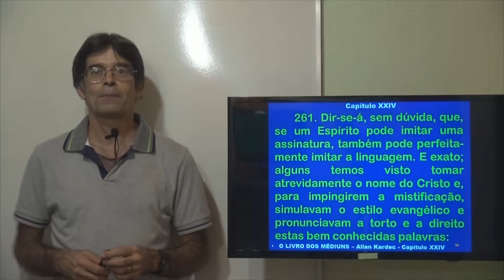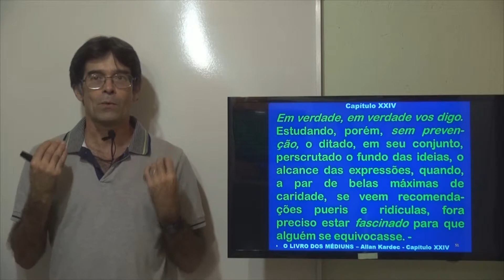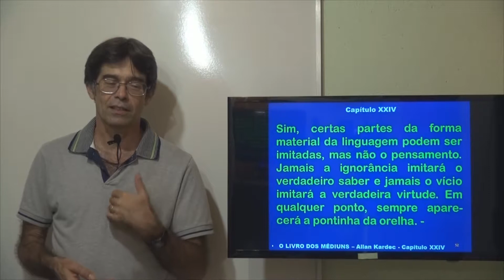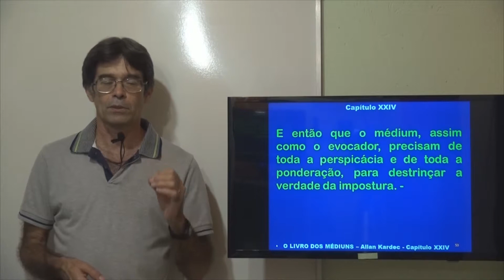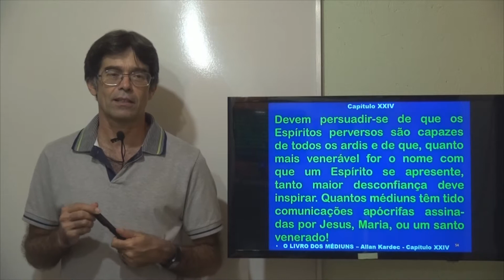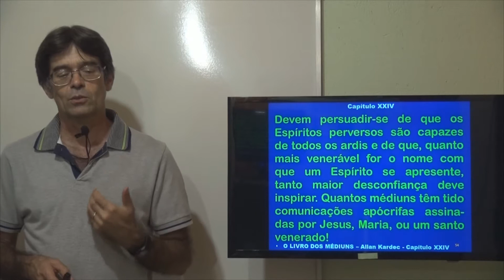Provas possíveis de identidade. (261). Da identidade... Cap 24. 2P. O Livro dos Médiuns - Gelson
Capítulo 24. Da identidade dos Espíritos. (261). Provas possíveis de identidade. Segunda Parte. Das manifestações espíritas. O Livro dos Médiuns. Allan Kardec.
Provas possíveis de identidade. (261). Da identidade dos Espíritos. Cap 24. 2P. O Livro dos Médiuns - Gelson
Gelson - O Livro dos Médiuns - Cap 24 - 2p- 261 - Da identidade dos Espíritos - Provas possíveis de identidade